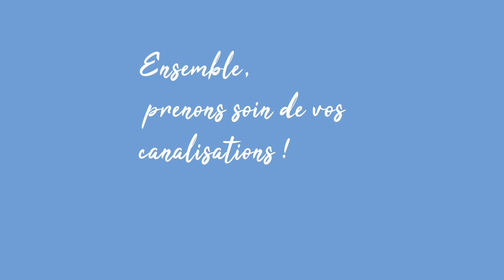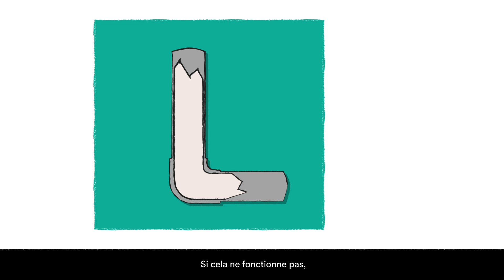Ensemble, prenons soin de vos canalisations !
Comment déboucher une canalisation pour éviter la remontée des eaux usées et une inondation dans mon logement  ? CDC Habitat vous accompagne en seulement deux étapes.